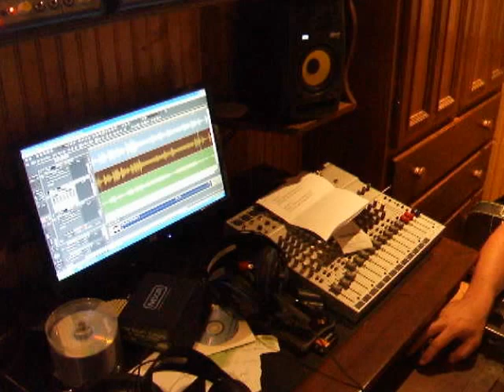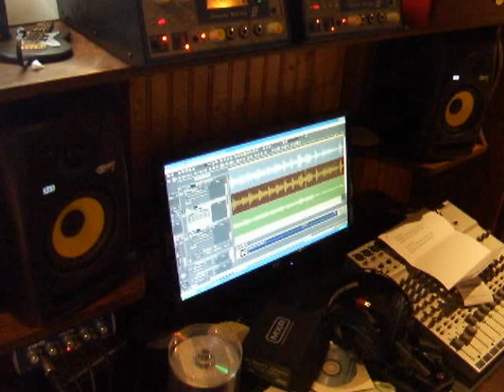DIVINE INCORPORATED first day in the recording studio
première journée pour DIVINE INCORPORATED...Charles the machine Morissette enregistre UNNUMBERED MEMORIES en une seule prise!

first day in the studio for DIVINE INCORPORATED...Charles the machine Morissette do the recording for UNNUMBERED MEMORIES in just one take!